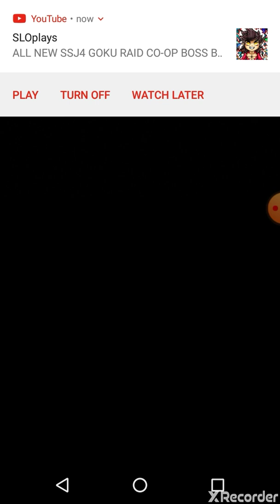You think Vegeta can't beat goku watch he kick butt